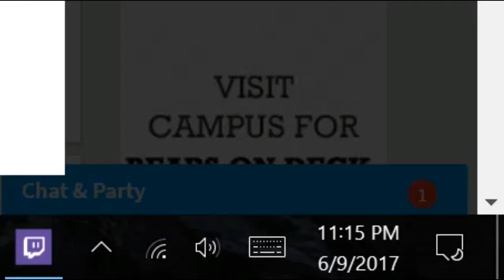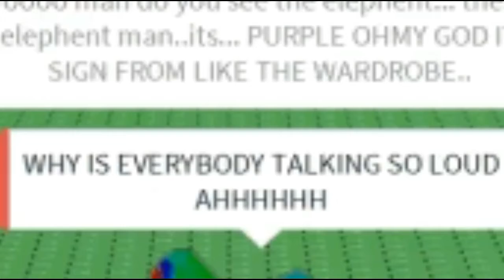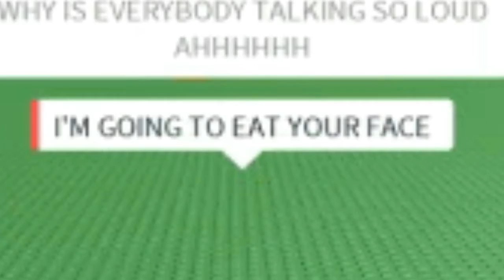IM ROBLOX ADMIN!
TODAY I BECOME ROBLOX ADMIN!